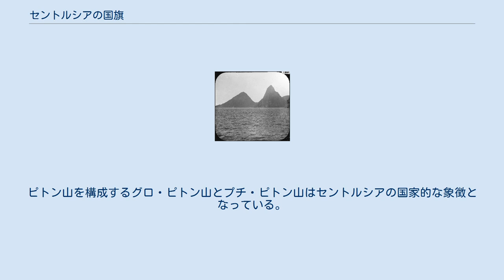セントルシアの国旗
セントルシアの国旗（セントルシアのこっき）は、1979年2月22日にセントルシアがイギリスから独立した日に制定された。
国旗はセントルシアが独立する前にデザインコンテストで採用されたイギリス自治領時代の旗が元になっており、セントルシアの独立時に一部が修正された。
 1635年にフランスはセントルシア島を植民地化し、1680年に島の先住民との間に条約を締結した。
イギリスとフランスがセントルシアの支配権を巡って争い、島の領有は二つの超大国の間を頻繁に行き交っていた。
この状況は1814年まで続くが、1814年のパリ条約の締結によってフランスがセントルシアの恒久的な放棄をイギリスに約束し、同年にセントルシアはイギリス帝国内の直轄領となる。
フランスとイギリスの植民地時代を通して、セントルシアは独自の植民地旗を持っていなかった。
 1939年8月にイギリスはセントルシア独自の紋章の使用を承認する。
紋章のエスカッシャンは十字を作る二本の竹の棒を備えた黒い盾で構成され、盾の四つの象限にはイングランドを象徴する2つのテューダー・ローズとフランスを象徴する2つのフルール・ド・リスが置かれていた。
ブルー・エンサインを改変してセントルシアの紋章をデザインした旗が植民地の旗として使われていた。
 1958年から1962年までの間、セントルシアは西インド連邦を構成していた。
しかし、西インド連邦の結成は不成功に終わり、連邦が崩壊して5年後の1967年3月1日にセントルシアはイギリスの自治領となる。
従来と同様にイセントルシアの外交と防衛はイギリスが責任を保持していたが、島内の事項については完全な自由統治が与えられた。
セントルシア出身の芸術家ダンスタン・セントオマーが島の新しい旗を考案し、旗は自治領の成立の同日に採用される。
1979年2月22日にセントルシアが独立国となったとき、国旗の全体的なデザインは自治領時代のものに大きな変更は加えられず、地に使われる青の色合いと三角形の大きさが若干変更された。
しかし、主権国家となったセントルシアで正式な国旗が決定された後も、宗主国のイギリスの国旗であるユニオン・ジャックが独立を宣言する公式の式典の時まで掲げられていた。
 1903年当時のピトン山の写真。
2つの円錐状の火山群は国旗中央に描かれた二つの三角形のモチーフとなっている 国旗の色とシンボルは文化的、政治的、地理的意味合いを持つ。
青は空と海の象徴であり、特に国を囲む大西洋とカリブ海を表している。
黄色は太陽の色、黄金色の海岸、繁栄を意味し、黒と白は黒人と白人の調和を示している。
中央部の2つの三角形は島の南西部に位置する双子の火山であるピトン山を象徴し、「希望」の表れでもある。
ピトン山を構成するグロ・ピトン山とプチ・ピトン山はセントルシアの国家的な象徴となっている。